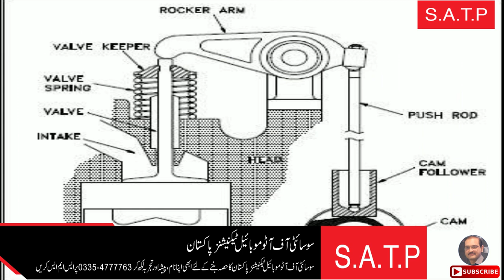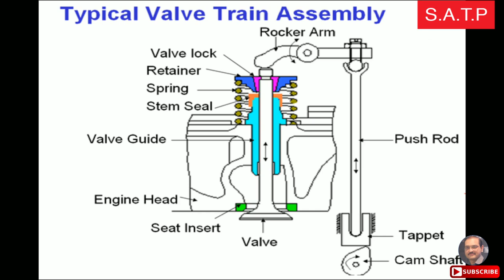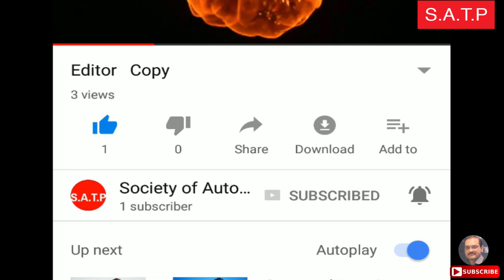Valve train mechanism by Adnan Khalid Butt in Urdu Hindi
Adnan Khalid explains about the valve train mechanism in engine and you can get a better understanding about valve train mechanism in engine.